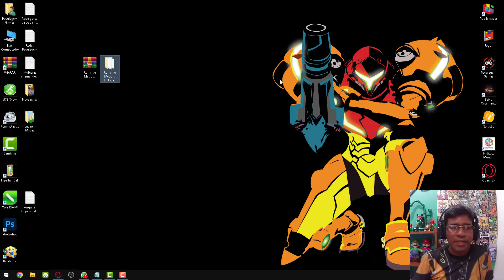Hacks de Metroid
Estou disponibilizando alguns Roms de Super Metroid Customizadas.
O jogo é o mesmo, no entanto, muda os Sprites do personagem.
É só baixar e jogar no emulador.